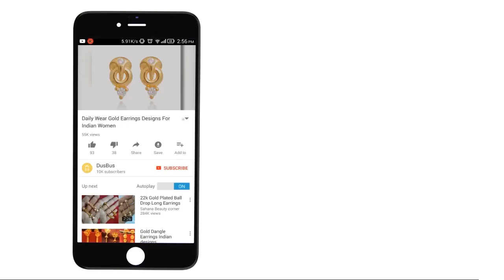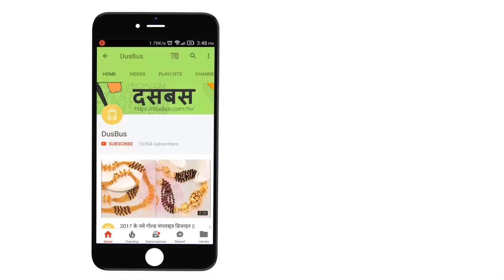Latest Diamond Necklaces From TBZ Jewellers Mumbai With Price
In this video, we will show you the latest collection of diamond necklaces from TBZ jewellers Mumbai with price.  We hope you will like the collection. Do watch the video and let us know your favourite pick in the comment section below.

Item 1

Item 2

Item 3

Item 4

Item 5

Item 6

Item 7

Item 8